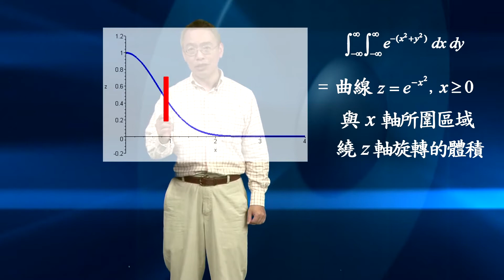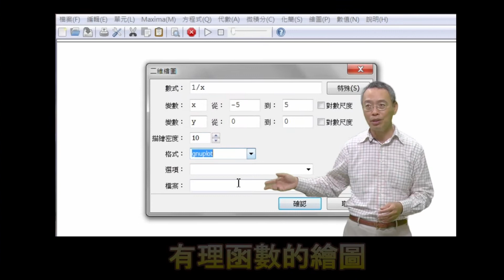微積分拾級簡介